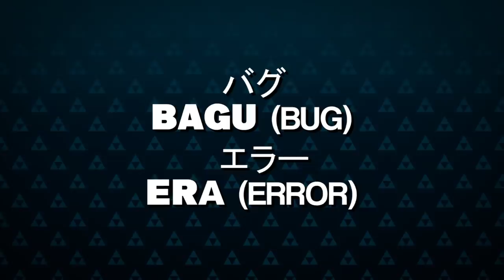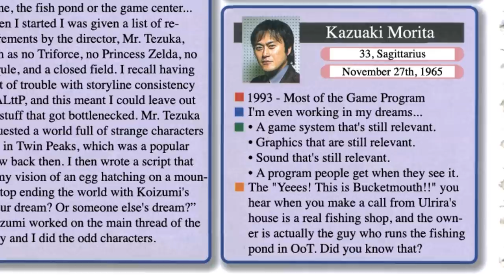Strange / Obscure Zelda Characters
From a famous chef who met an unfortunate end to the "Bucket Mouse" and... Madonna...? Let's look at some obscure or strange Zelda characters!

Gameplay footage used:

ZeldaMaster